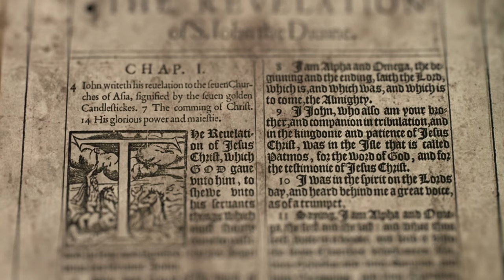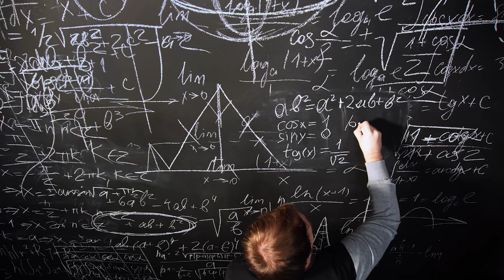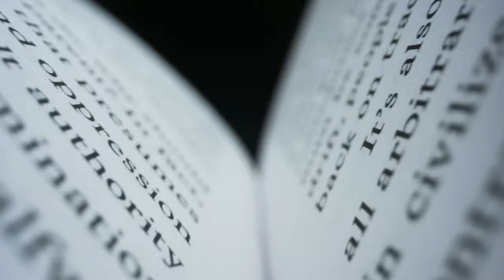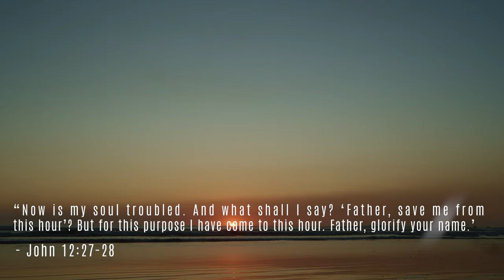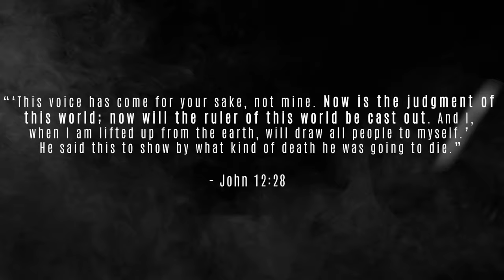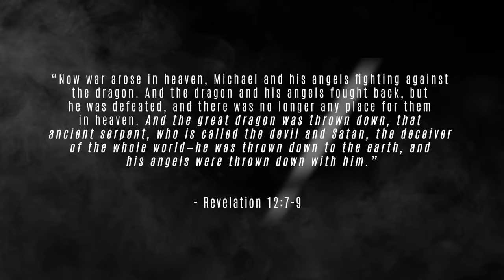A Woman Clothed With the Sun? | THIS MESSAGE Is the HEARTBEAT of Revelation 12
The most important chapter in the Bible that you might have never read... Revelation 12 is explained in detail!

𝗪𝗶𝘁𝗵: Blake Barbera

𝗪𝗲𝗯𝘀𝗶𝘁𝗲 (the best place to listen & scroll through our episode/series library)

TIMECODES:
0:00 Revelation 12 - One of the most important chapters in the Bible
1:21 - What we cover in THIS video
2:10 - The context of Revelation 12
3:12 - A sign appears in heaven!
4:05 - What the symbols represent
5:13 - Is this the story of Christ's birth?
6:12 - Who is the woman in Revelation 12?
7:02 - Why Mary doesn't work
8:44 - The identity of the woman: the REMNANT!
11:47 - What Revelation 12 is actually about - the EXALTATION of CHRIST and the CONQUERING OF THE DRAGON!
15:42 - How Jesus disbarred the accuser
18:09 - How does the dragon operate today? Deception
19:09 - Made RIGHT by the Blood of the Lamb!
20:34 - Revelation 12: The Story of Our Conquering King!